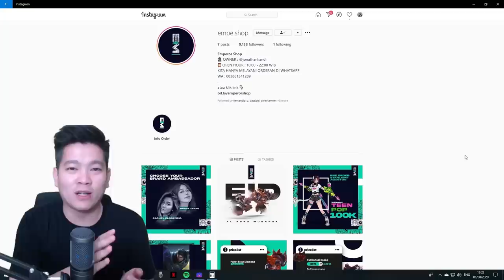Ini Kenapa Si Biawak Batam Kerjaanya Marah-marah Mulu Yak??! HAHAHA - Mobile Legends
Tonton live streaming gw tiap hari di Nimo TV jam 7 malem